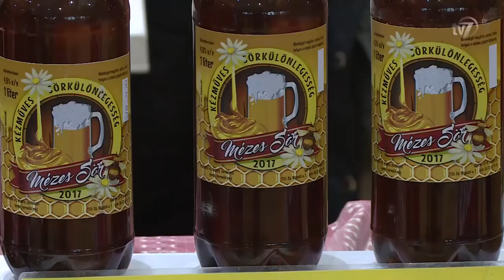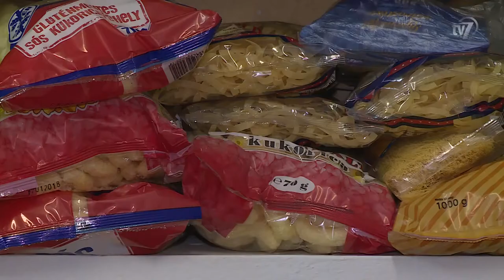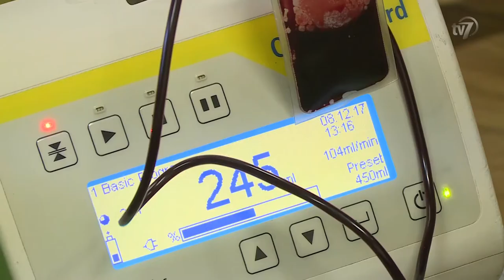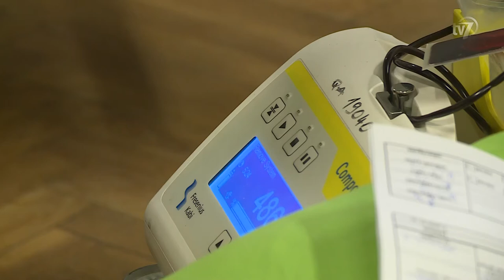Híradó 2017.12.11.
1.- A hazai mézek legjava, és minden, ami abból készül – a mézeskalácstól kezdve a viaszgyertyáig – együtt volt Gyulán a tízedik alkalommal megtartott Méz- és Mézeskalács Fesztiválon. A látogatók megkóstolhatták az Év Kiváló Magyar Méze versenyre benevezett termékeket is, de más édesség is várta az érdeklődőket egy hamisítatlan adventi hangulatú vásáron. (00:46)

2.- Több helyről már megérkeztek azok a cipősdoboz-ajándékok, amelyeket a Kárpátalján élő gyerekeknek szántak felajánlóik. Ez lesz a harmadik karácsony, amit a békéscsabai testvérpár, Bonnyai Sándor és Anna társadalmi összefogással igyekszik szebbé tenni a határon túli magyarok között. Tavaly 700 csomagot osztottak szét, ennek a fele már idén is összegyűlt. (03:32)

3.- Országos akcióhoz csatlakozott a békéscsabai Vasutas Művelődési Ház. A MÁV Zrt., a Magyar Vöröskereszt és az Országos Vérellátó Szolgálat idén már tizenegyedik alkalommal szervezi meg az Országos Vasutas Véradónapot. A szervezők december 8-án, országosan 13 helyszínen várták a 18 és 60 év közötti embereket, akik karnyújtássaé járulhattak hozzá az or-szág ünnepek alatti kiegyensúlyozott vérellátáshoz. A szervezők elmondták, hogy évről évre több százan vesznek részt az akción. (05:33)

4.- Ismét megrendezte jótékonysági koncertjét a békéscsabai önkormányzat. A cél évről évre változik, a koncertből befolyt bevételt ezúttal a Gerlai Wenckheim Társaságnak ajánlották fel. A békéscsabai, belvárosi római ka-tolikus templomban megtartott előadás fellépői között volt Hajtmann Il-dikó, Endrész Ferenc és Gál Csaba. Az előadók kilenc művel készültek az estére, az adventi időszakra való tekintettel a darabok legtöbbje az Ave Ma-ria volt. A koncerten részt vett Békéscsaba polgármestere is, aki elmondta: a karácsony remek alkalom arra, hogy törődjünk egymással. (06:27)

5.- Mikulás napot tartottak vasárnap a Csabagyöngye Kulturális Központban. A kisgyermekes családok rengeteg program közül választhattak, volt kézműves sarok, óriás kirakó és ugrálóvár is. (07:30)

6.- Továbbra is nyeretlen az idei szezonban a Békéscsaba Wanted NB II-es futsal csapata. A viharsarki együttes hétvégi fordulóban a szegedi Szent Mihály Sport Egyesületet fogadta és szoros első félidő után sima vereséget szenvedett. (09:19)

7.- Győzelemmel búcsúzott a 2017-es évtől a Békéscsaba 1912 Előre együttese, miután a labdarúgó NB II vasárnapi játéknapján 3-1-re legyőzte a Szeged 2011-Grosics Akadémia csapatát. A lilamezes hazaiak jól kezdték az összecsapást, ugyanis a 11. percben Pilán Márkó beadása után Szatmári István fejelt a kapu jobb sarkába. A gyulai székhelyű szegedi együttes a 40. percben egyenlített, egy ötletes szabadrúgás után Zádori Krisztián passzolta a labdát a csabai kapuba. Nem volt sokáig döntetlen az állás, két perccel később Viczián labdaszerzése után Urbin Péter újra vezetést szerzett a Békéscsabának. A mérkőzés a 71. percben dőlt el, amikor Tóth Dániel lőtt 16 méterről a jobb alsó sarokba és kialakította a 3-1-es végeredményt. A csabaiak ezzel a győzelemmel a bronzérmes helyen töltik a téli szünetet, tíz pontos lemaradásban a feljutó pozícióban álló Kisvárda mögött. (11:36)

8.- Zsinórban 88 győzelem után magyar csapattal szemben szenvedett vereséget a Linamar-Békéscsabai Röplabda Sport Egyesület együttese. Alberto Salomoni gárdája a női élvonal szombati játéknapján a lilamezes Újpest otthonában lépett pályára. Molcsányi Ritáék jól kezdték az összecsapást, az első és a második szettet is 25-20-ra nyerték, így 2-0-s előnyre tettek szert. A harmadik felvonásban sokáig kiegyenlített csata folyt a pályán, az Újpest pedig szoros csatában, 26-24-gyel szépített. A negyedik szettben nem volt esélye a csabai lányoknak, a fővárosiak 25-16-tal egyenlítettek. A döntő játszmában négy meccslabdája is volt a bajnoki címvédőnek, de az újpestiek fordítottak és 3-2-es győzelmet arattak. A BRSE ezzel utolsó csapatként elveszítette veretlenségét a bajnokságban, de továbbra is vezeti az alapszakasz A-csoportját. (12:37)